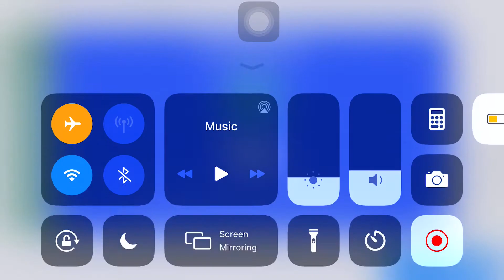PES2020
មកលេងPES ម្តងមើល